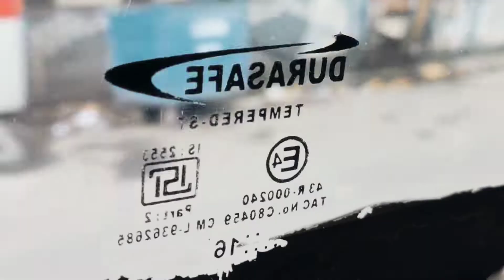Mini Travel Vlog Digha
A short Travel Vlog featuring Digha, a coastal resort town in the east Indian state of West Bengal. The dune-backed Old Digha Sea Beach faces the Bay of Bengal.